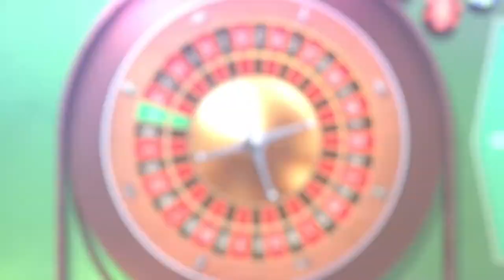Persona 5 The Abridged - Episode 1 Preview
The following is the preview for the first Episode of Persona 5 The Abridged. Follow the adventures of the Protagonist, named Akiren Kurumiya, as he sets out on a journey to reform society and expose the hearts of corrupt adults everywhere while simultaneously trying to maintain a normal high school life and relationships. Strap yourselves in and get ready for more cause you'll never see it coming.

THE FOLLOWING IS A NON PROFIT FAN BASED PARODY.

Persona 5 is owned, published and developed by Atlus and P-Studio. Persona 5 The Animation is developed by A-1 Pictures, CloverWorks, and licensed by Aniplex of America.

Preview 1: Wake Up, Get Up, Get Ambushed

Cast:

Joker: SoggyTunaVA
Crow: JoshuaTobackVA
Men in Black Suits: gH0uLVA
SWAT Captain: SheWantsTheEG

Songs:

Persona 5 OST: Life Will Change by Shoji Meguro
Persona 5 OST: Escape by Shoji Meguro
Break in to Break Out: Shoji Meguro and Benjamin Franklin